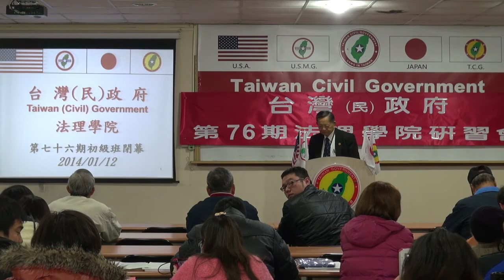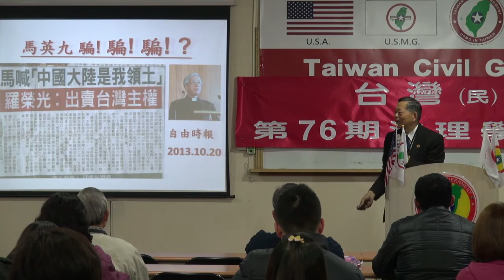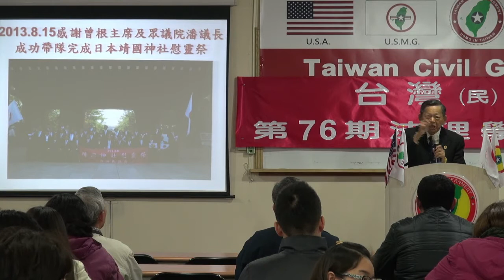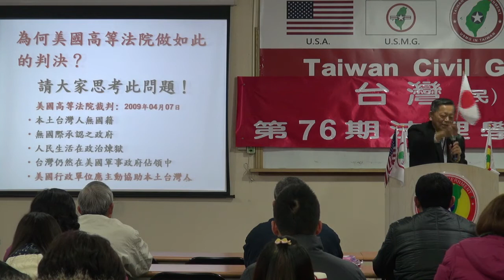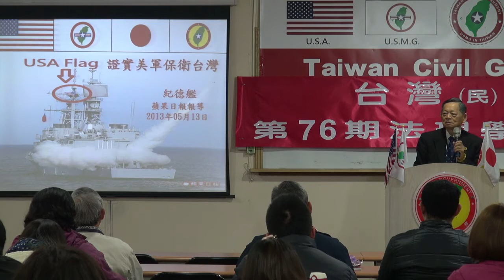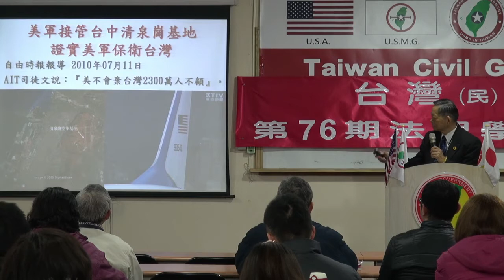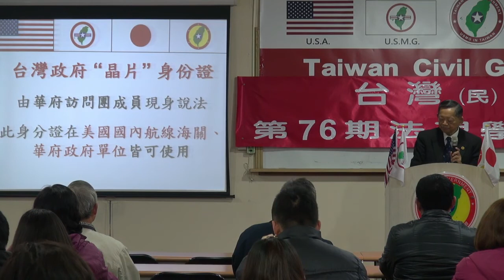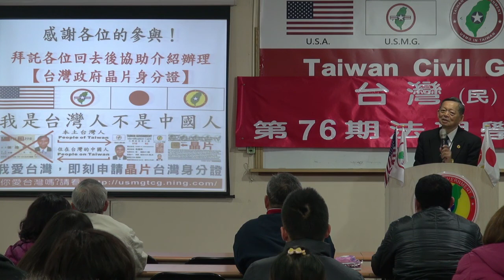140112-14-閉幕詞-張文彥-台灣(民)政府第76期法理學院研習會